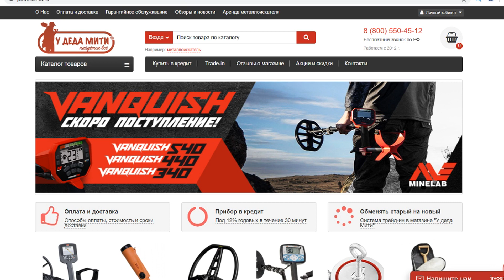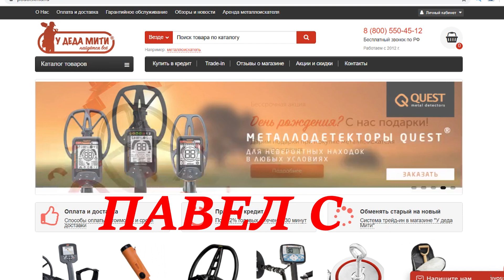Кто то растроился потеряв это. Подводный поиск с эквиноксом.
Что таит морское дно? Это мы и пытались выяснить в этот раз.

Все что вы видели ,это фантазия автора, созданная специально чтоб развлечь зрителя)))